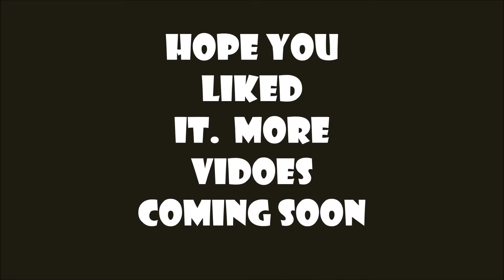Carmel Skatepark Clips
Here are some clips that I got from the Carmel, IN skatepark.  This is the Notice skate Cr3w Skating too!